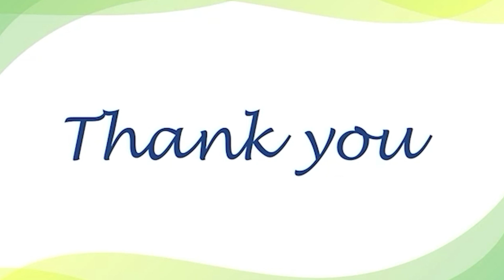Patient Feedback after Facial & Neck Hypesthesia at Mayom Hospital Gurgaon by Dr. Manish Prakash